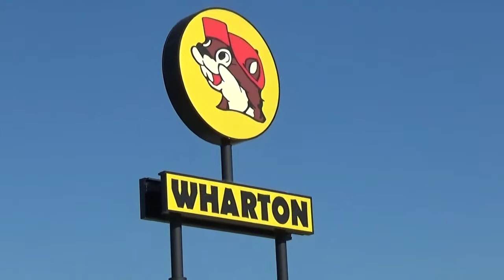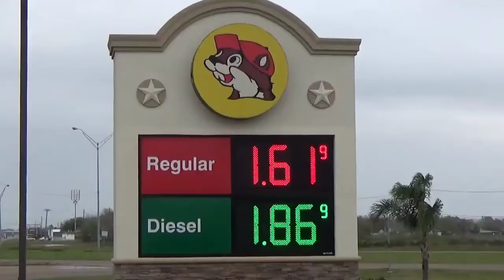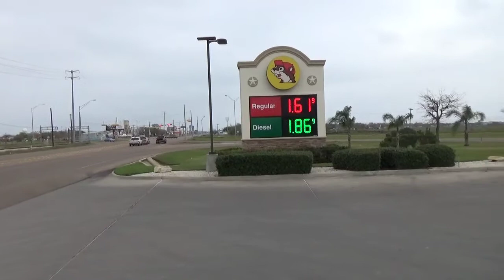12/7,15/2015: Two Birthday Drives In Texas